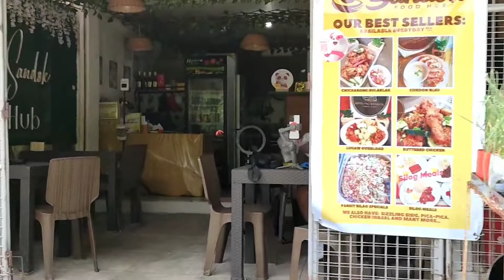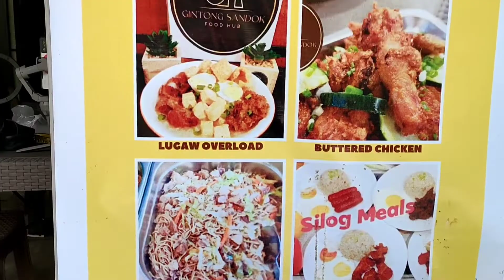Gintong Sandok Food Hub MUKBANG! | Daet Camarines Norte | Masarap! Legit💯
Gintong Sandok Food Hub is located at Brgy. 3 Dulong Bayan, Iraya
Daet Camarines Norte 📍

They accept Catering services 📍
You can guys order online, just message them on their page✨

Sobrang affordable ng mga food💯
Sobrang sarap! 💯✨